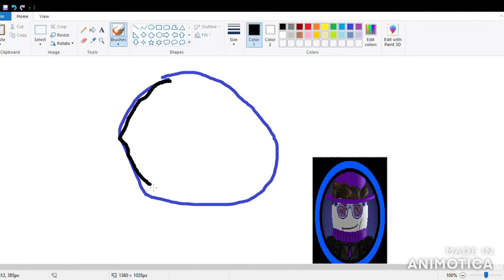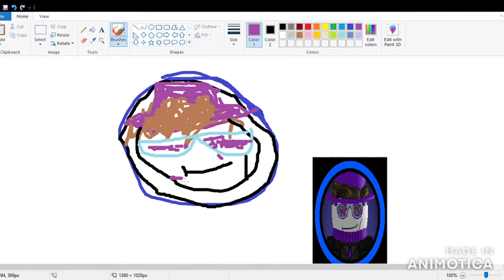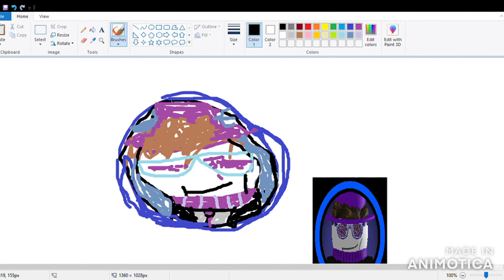Drawing PFP's (Terribly) Pt.2, P (P_rizm) | MS Paint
So, anyway, I draw my friend's profile picture because, uh, fun! I guess.